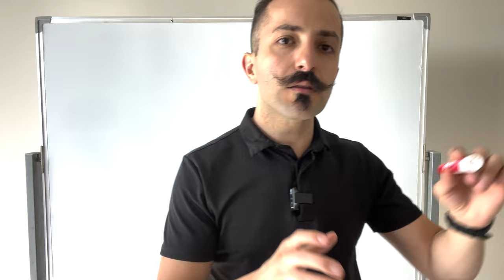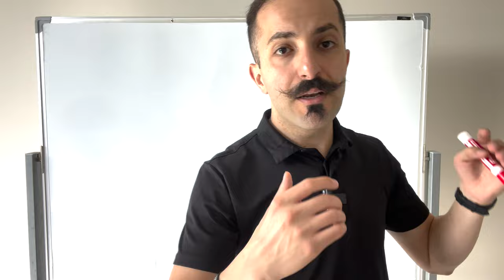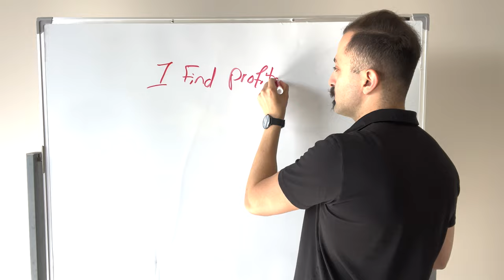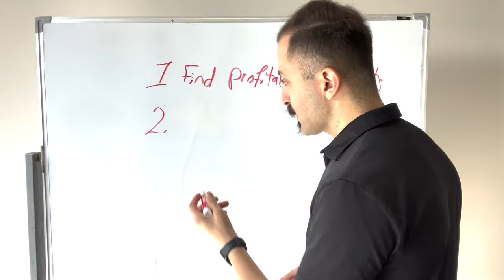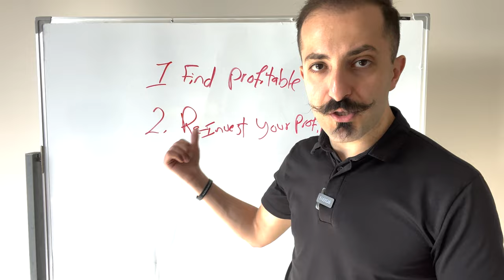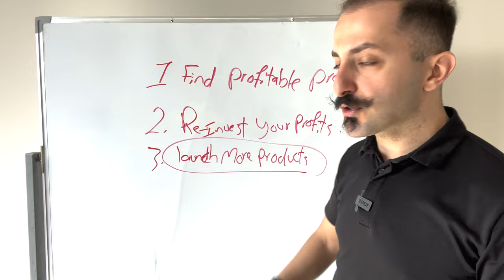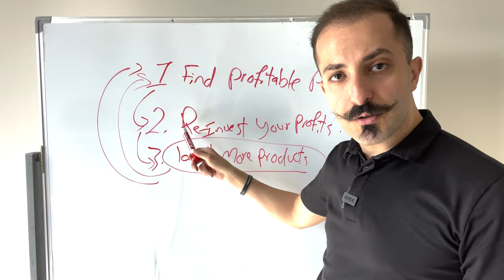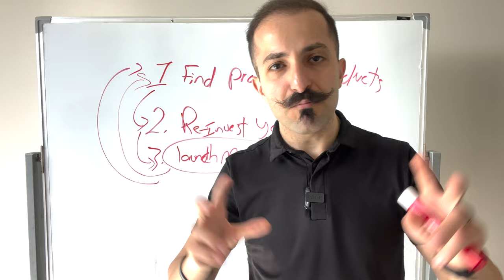How I launched over 132 products and made well over a million on Amazon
Here’s how I launched over 132 products and made well over a million on Amazon! To learn from my team and me,

I started selling on Amazon in 2016 and over the years I’ve launched hundreds of products and made millions. Nowadays I’m less involved in the day to day operations because I automated my business almost completely. Today I want to show you what I learned from that and how you can do the same!

Get my proven methods that made me 7 figures on Amazon